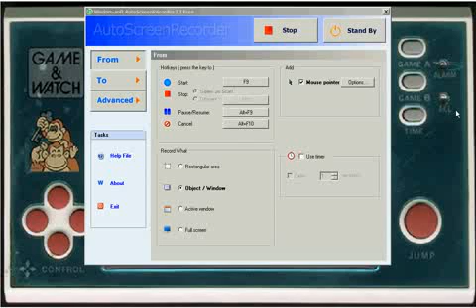game & watch - donkey kong JR.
old version of donkey kong junior
i dont know why is moving fast